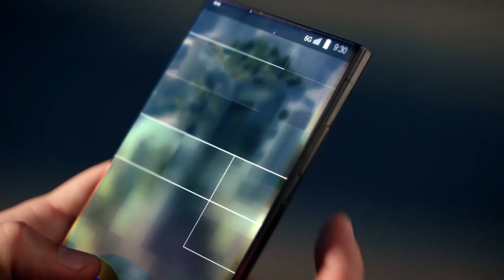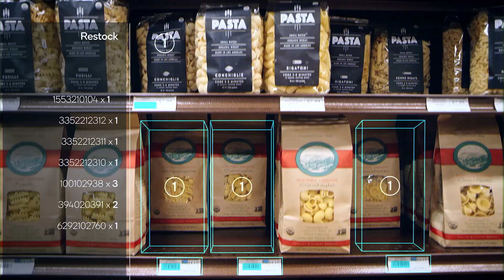Qualcomm: Engineering Human Progress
Our world is getting faster, smarter, better connected. And Qualcomm is leading the way. Explore how Qualcomm is making intelligent computing possible everywhere and discover how we're engineering progress to make lives richer, businesses smarter, and society stronger.